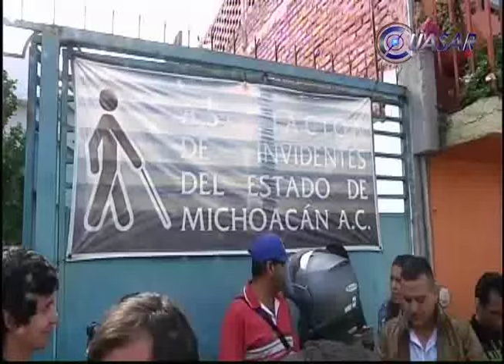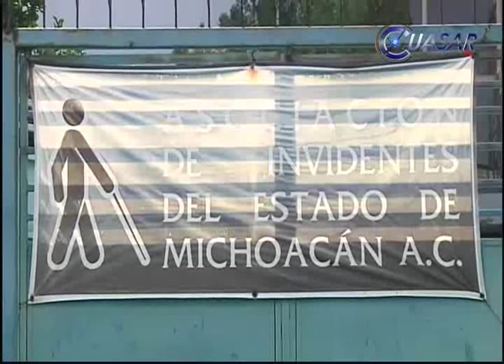Noticias de Michoacán, CuasarTv 22 de Julio de 2015